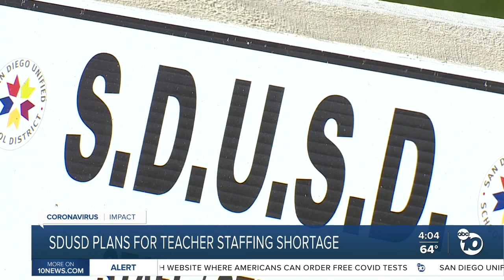SDUSD plans for teacher staffing shortage